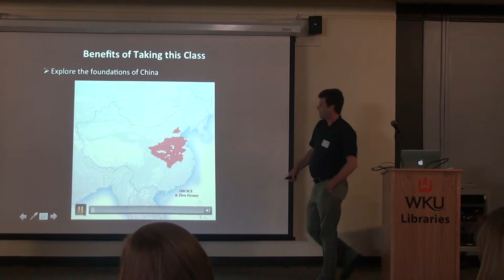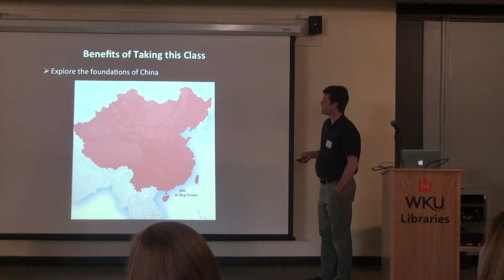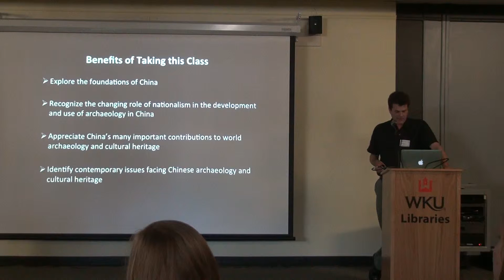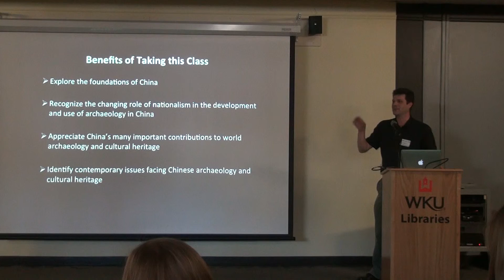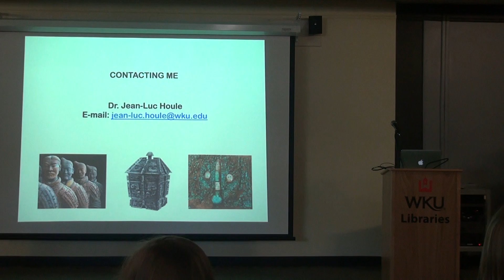Dr. Jean-Luc Houle's Talk at WKU Chinese Major Celebration Event (April 23, 2014)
Dr. Jean-Luc Houle's Talk at WKU Chinese Major Celebration Event (April 23, 2014). Dr. Houle is an anthropological archaeologist whose research interests focus on the study of early complex societies with a particular emphasis on East Asia and the Eurasian steppe region.